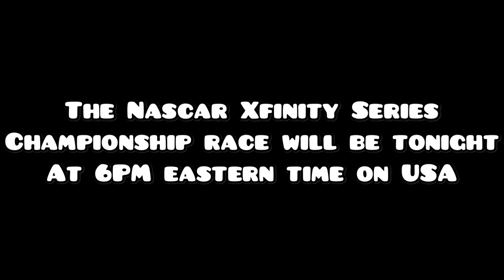2022 Nascar Xfinity Series Phoenix Championship Race starting lineup